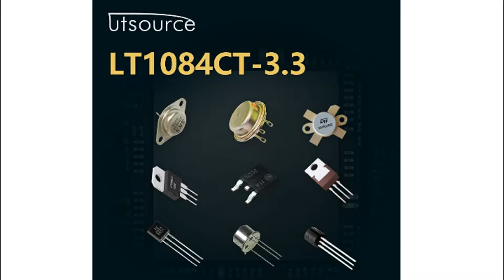LT1084CT-3.3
Encapsulation:TO-220
Brand:LT